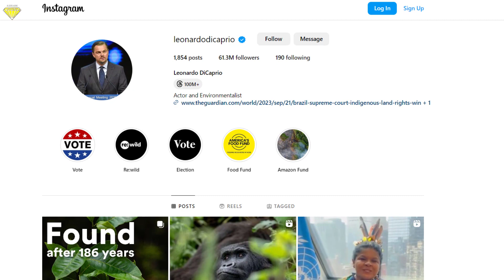Leonardo Dicaprio's Lifestyle | Car Collection, Net Worth, Mansion, Businesses...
Step into the world of Hollywood A-lister Leonardo DiCaprio and discover the intriguing facets of his lifestyle that go beyond the red carpet. In this video, we delve into the opulent side of his life, his dedication to environmental causes, and his passion for art and adventure.

🌟 Explore the lavish homes, cars, and vacations that define Leonardo DiCaprio's luxury lifestyle.
🌍 Learn about his unwavering commitment to environmental conservation and the impact he's making as an environmental activist.
🎨 Discover his love for art and his impressive art collection.
🌏 Uncover his passion for adventure and travel, from exploring remote destinations to his deep-sea diving exploits.

Join us as we take you on a captivating journey through the multifaceted lifestyle of one of Hollywood's most iconic stars, Leonardo DiCaprio.